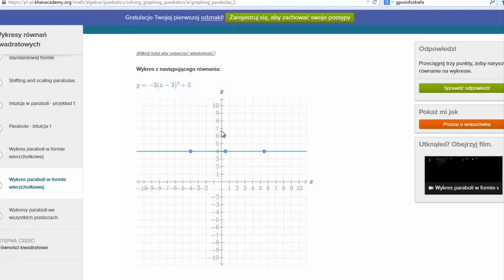Rysowanie paraboli w postaci kanonicznej - ćwiczenie